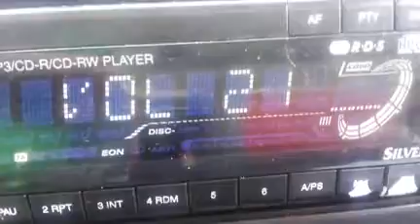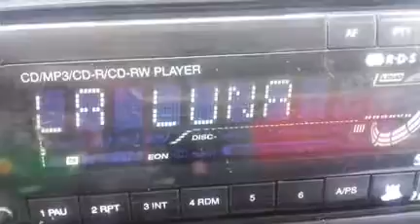E BAL ML Spectrum Luna 20160813 125104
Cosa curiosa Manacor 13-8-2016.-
89'8 SPECTRUM FM de Magaluf sin estéreo ni su RDS, que ha sido sustituido (no sabemos que se estará cociendo) por el de Radio La Luna (inactiva en 104'8), es decir, "LA_LUNA_".